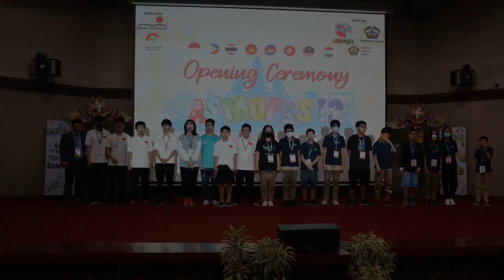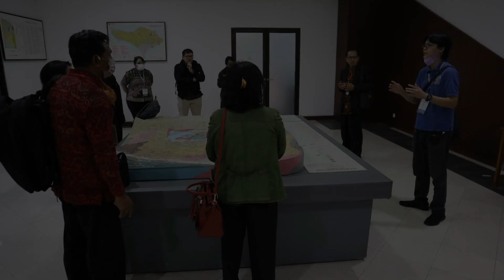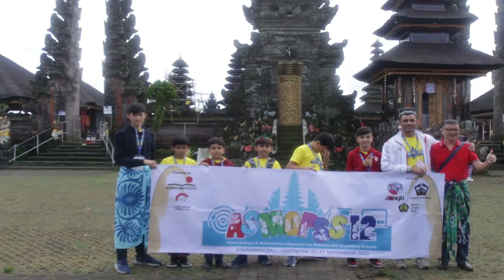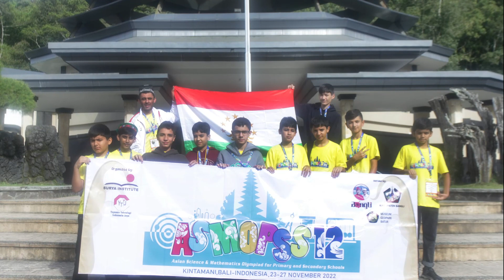Asian Science & Mathematics Olympiad for Primary & Secondary Schools (ASMOPSS) 12 - The Compilation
ASMOPSS 12, 23-27 November 2022

Day 1, 23 November 2022 : Arrival Day
Day 2, 24 November 2022 : Opening Ceremony & Theoretical Round (Individual)
Day 3, 25 November 2022 : Exploration Round (Team), Science Activity, & Cultural Perform
Day 4, 26 November 2022 : Excursion & Closing Ceremony
Day 5, 27 November 2022 : Departure Day

Participant Countries :
Philippines
Vietnam
Thailand
Tajikistan
Indonesia
Malaysia (Observer)
Cambodia (Observer)
Hongkong (Observer)

Hosted by Dinas Pendidikan Pemuda dan Olahraga of Kabupaten Bangli.
Organized by Surya Institute and Yayasan Teknologi Indonesia Jaya (YTIJ)